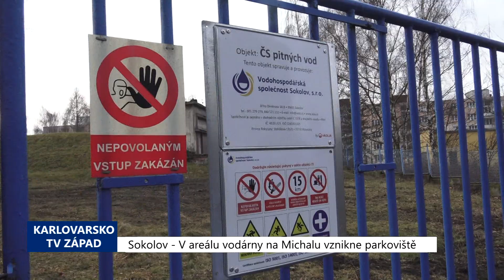Sokolov: V areálu vodárny na Michalu vznikne parkoviště (TV Západ)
Na největším sokolovském sídlišti Michal se obyvatelé stále potýkají s nedostatkem parkovacích míst. Před pěti lety vybudované záchytné parkoviště na okraji sídliště s kapacitou 200 míst je ve večerních hodinách obsazené a nejinak jsou tomu ostatní místa v okolí.

„Dobrou zprávou pro všechny obyvatele tohoto sídliště, kteří si dlouhodobě stěžují na nedostatek parkovacích míst, je, že zde chystáme nová tři velká parkoviště. To jedno bude opravdu parkoviště a vznikne v areálu vodárny, kde společnost SOTES bude toto realizovat. Dostala pokyn od valné hromady, aby vykoupila pozemek, který je zde v nabídce, a vybudovala parkování. Zde počítáme s celkem 72 místy. Jak jsem již avizoval, bude to za závorou, tzn., že všichni zájemci o parkování si za určitou částku budou moci pronajmout toto parkovací místo. Další dvě místa, o kterých jsem již mluvil, na sídlišti Michal, tak tady mluvíme již konkrétně o parkovacích domech - každý s kapacitou zhruba 60 parkovacích míst. Ty vzniknou v okolí 13patrových věžových domů, které tady jsou. V dohledné době , mluvíme o konci roku 2020, i 2021 a následně rok 2022, tak vznikne zhruba 200 parkovacích míst,“ uvedl místostarosta Sokolova Jan Picka.

Zájemci si budou moci místa pronajmout. Ceny ještě nejsou známy, ale měly by pokrýt náklady na provoz a údržbu. V současné době vznikají projektové dokumentace. Parkoviště ve vodárně vyjde i s koupí pozemků a vybudováním příjezdové komunikace na zhruba 8 milionů korun. Parkovací dům nad školkou Alšova by měl stát 16 milionů korun. Obě akce by měla financovat společnost SOTES. Druhý parkovací dům už bude v režii města a měl by vyjít na 13 milionů korun.